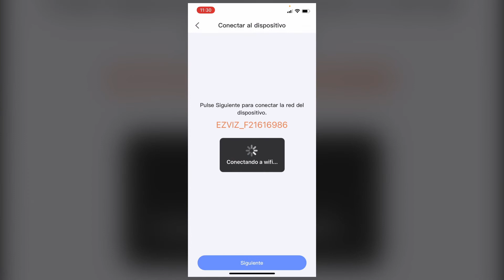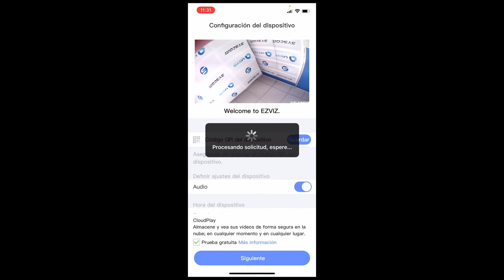Añadir Portero Inalámbrico a la App EZVIZ